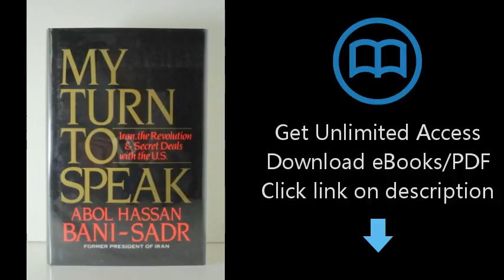My Turn to Speak: Iran, the Revolution and Secret Deals With the U.S.